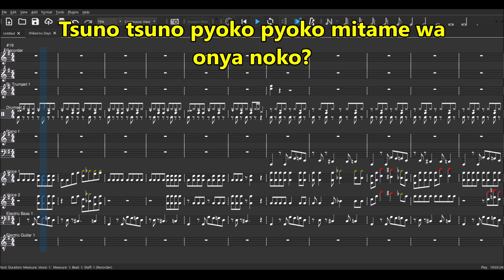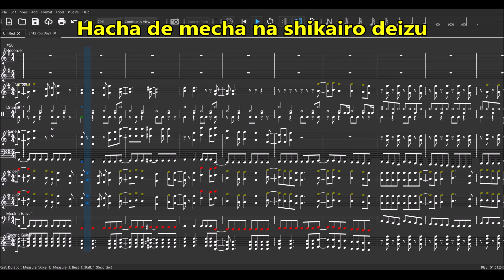Shikanoko Nokonoko Koshitantan OP『Shikairo Days』by Shika-bu (Instrumental/Karaoke/カラオケ/器楽)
roshidere OP next mayhaps

(wav files and musescore file)